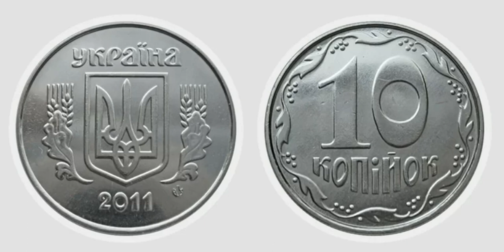Эти 10 копеек могут принести вам 9000 гривен. Вот как они выглядят.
колекціонери монети Коллекционные и редкие монеты очень ценятся среди нумизматов. Некоторые экземпляры могут стоить нескольких тысяч долларов. О том, как выглядит 10 копеек, стоимость которых доходит до 9 000 гривен, рассказывает РБК-Украина (проект Styler) со ссылкой на публикацию Монеты-ягодки. Как выглядит ценная монета.
Цена монеты 10 копеек 2011 года зависит от разновидности штампа и состояния монеты.  Ее стоимость колеблется от 10 копеек до 9000 грн. Обычные желтые 10 копеек, которые можно найти в любом кошельке